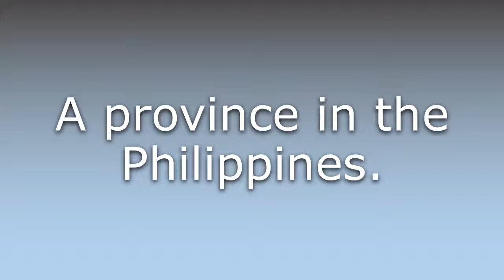What does Abra mean?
What does Abra mean in English? Learn the meaning of Abra.